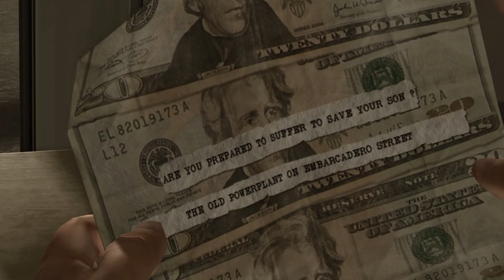HEAVY RAIN™ Walkthrough Gameplay Part 11